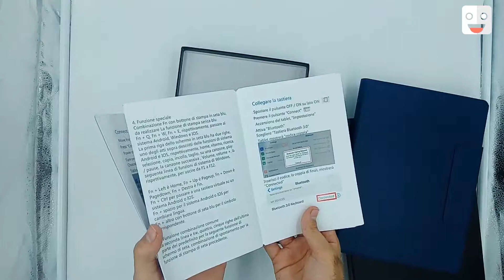UNBOXING Custodia per iPad con Tastiera Bluetooth VASTDON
Vuoi aprire una collaborazione con il sito e pubblicizzare il tuo articolo?

Link per acquistare il prodotto:
Link per attivare la prova gratuita per 30 giorni di Amazon Prime:

XXX